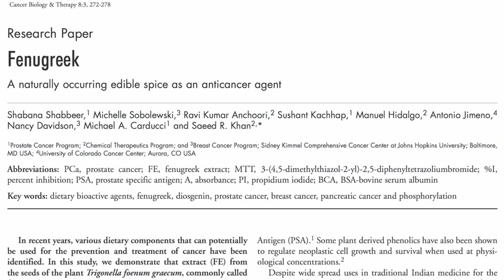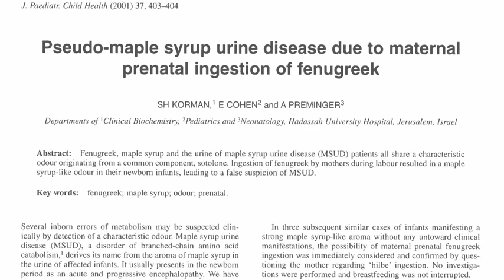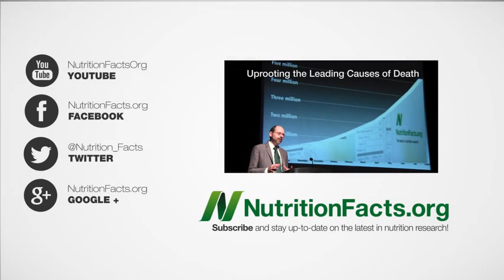SideEffect of Fenugreek Consumption